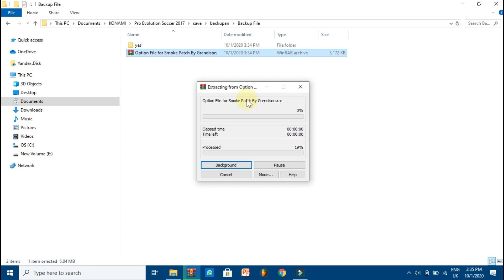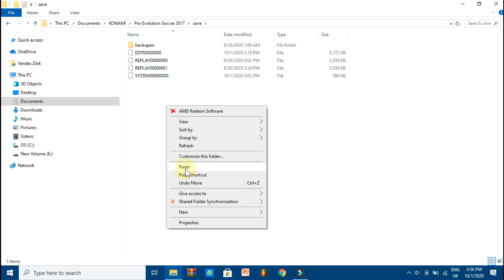PES 2017 | LATEST OPTION FILE | SMOKE PATCH ( 1 OCTOBER UPDATE )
PES 2017 | OPTION FILE | SMOKE PATCH ( 1 OCTOBER UPDATE )

Features

-Full update transfers
-new squad number (inter,chelsea,arsenal,liverpool,spurs)
-new gameplan         (inter,chelsea,arsenal,liverpool,spurs
                                     ,barcelona,bayern, and more)

Credits : Smoke Patch